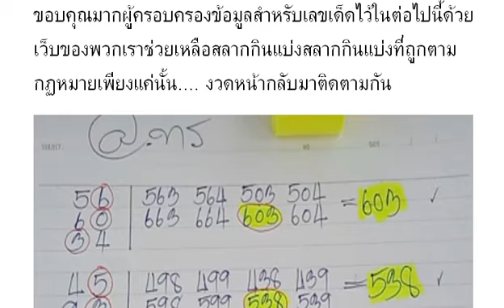SpecialLuckyTipsOfficial16/04/2021 ThaiLottery16/04/2564 งวดวันที่16/04/64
SpecialLuckyTipsOfficial : จัดว่าเด็ดสุดๆ..สูตร3ตัวบนตรงๆ.. งวดวันที่ 16/04/64